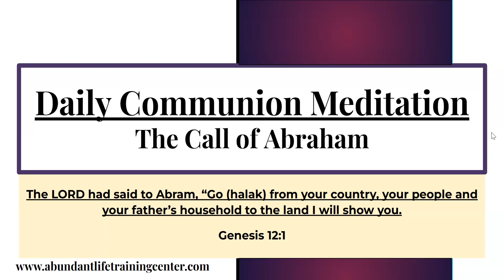The Call of Abraham